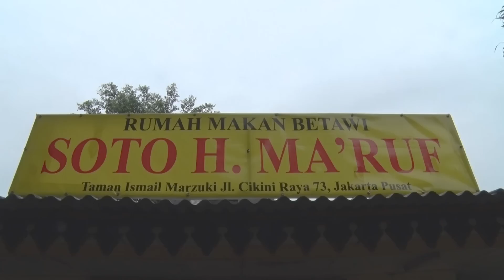DOVI VS JOVI - SIAPA PENJUAL SATE TERHEBAT!?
Behind the scenes of pertarungan antara Andovi da Lopez dan Jovial da Lopez di pertandingan terpenting di abad ini. SIAPA PENJUAL SATE TERHEBAT DI INDONESIA di series TehBotol Sosro
Cek video lengkapnya di YouTube Channel TehBotol Sosro. Klik link di bawah ini.